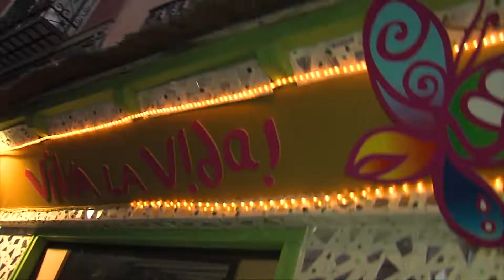Detrás de Cámara- Latin Angels - Shirley Gomez Madrid